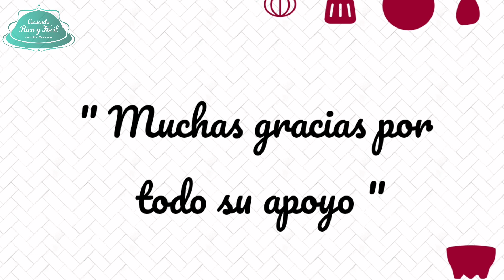remodelacion de cocina el antes y despues | comiendo rico y facil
hola mis queridos amigos hoy les comparto este video de la remodelacion de cocina que hicemos el pinchito y lachinita, ya hacia mas de 3 años haciamos los videos con nuestra cocina asi sin puertas con todo al descubierto y hace algunos meses decidimos elaborarla nosotros mismos, nos aventuramos en la carpinteria sin tener nocion de de dicho oficio y aqui les compartimos un poco de nuestra cocina roja que es mi color favorito en donde les mostramos un poco de como fue la transformacion de esta cocina de concreto con sus puertas de madera forradas con vinil rojo. Si tienes alguna pregunta sobre como la armamos dejanos un comentario y con gusto lo responderemos.

Canales recomendados